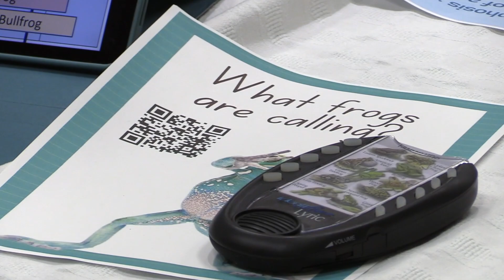Library Celebrates Earth Day & Citizen Science Month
Working to connect with the community, the Anderson County Library celebrated Earth Day with kids and their families offering hands-on activities, stories and games.